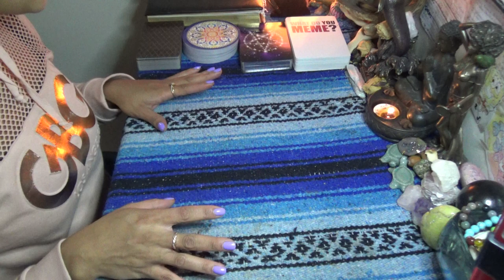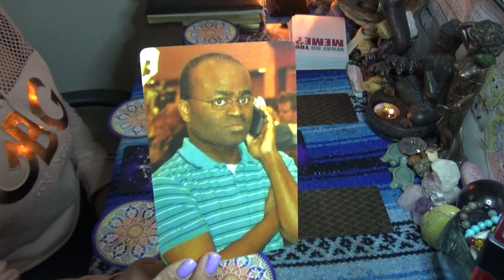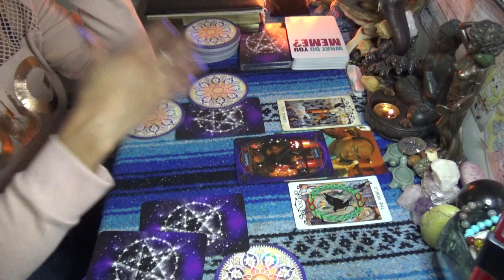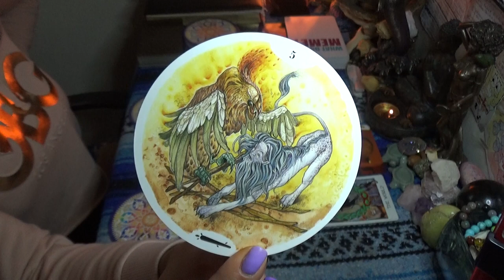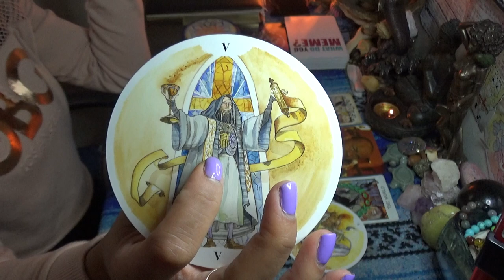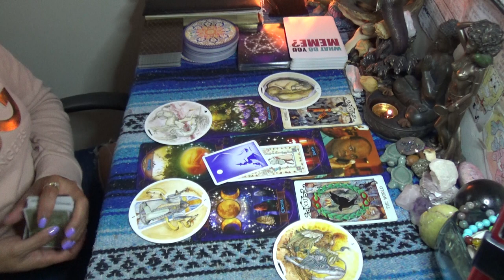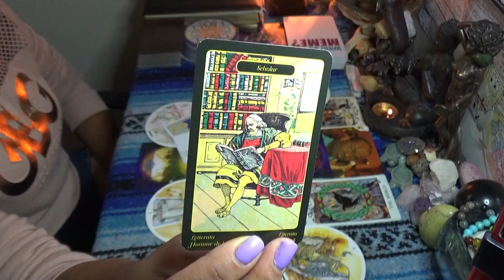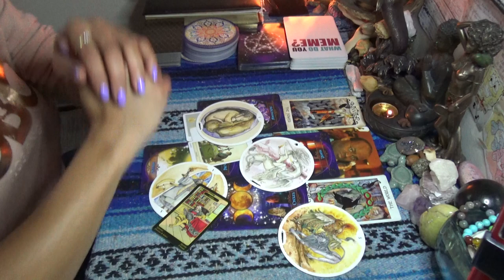♊️ GEMINI SEPTEMBER 2020 ♊️ STOP TRYING TO BREATH LIFE INTO THIS...LET IT DIE OUT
♊️ GEMINI SEPTEMBER 2020 ♊️ STOP TRYING TO BREATH LIFE INTO THIS...LET IT DIE OUT 👉🏾👉🏾👉🏾watch the full video on YouTube 💁🏽‍♀️Make sure you like and subscribe to my YouTube so you don’t miss a thing

 SCORPION REDDZ TAROT PERSONAL READING PRICING LIST:
-5 Card 1 Oracle Quickie Read $25 15mins
-General Energy Reading $50 for 45min:
 -2 Question read is $75 1hr+